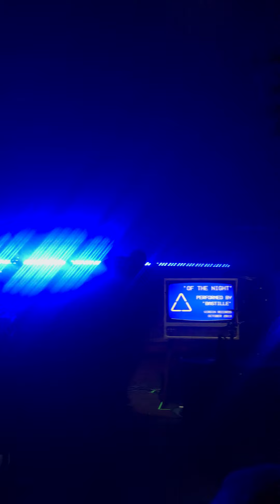Bastille (London, 06.06.2019)